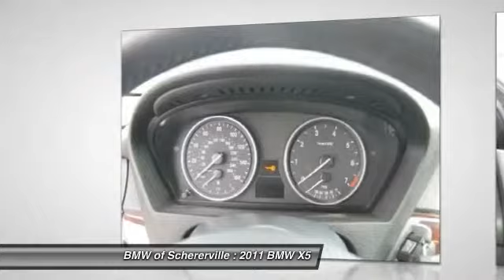2011 BMW X5 Schererville, Chicago, Gary, Lansing P2914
2011 BMW X5 50i

divONE-OWNER! CLEAN VEHICLE HISTORY! NAVIGATION! This 2011 X5 8-Cylinder just came in and its owner traded it for a brand new 2014 model. The vehicle has always had recommended maintenance services and is equipped very well. We've performed a complete vehicle inspection, software update, and brake replacements for pads and rotors were just done earlier this year. Equipment includes Cold, Tech, Premium and Rear Climate Packages, Comfort Access and more!/div